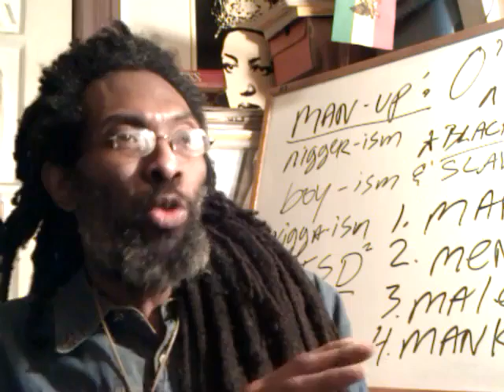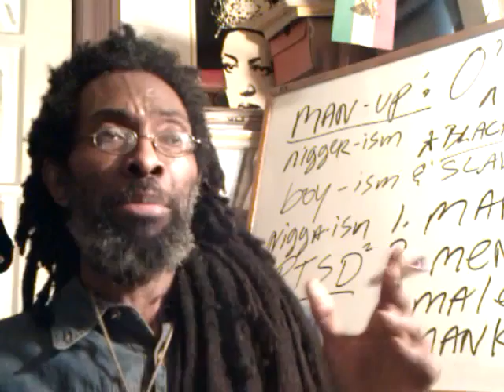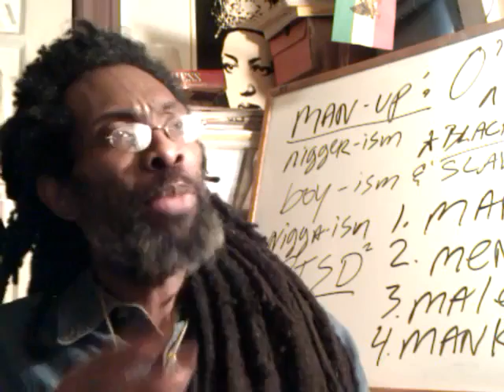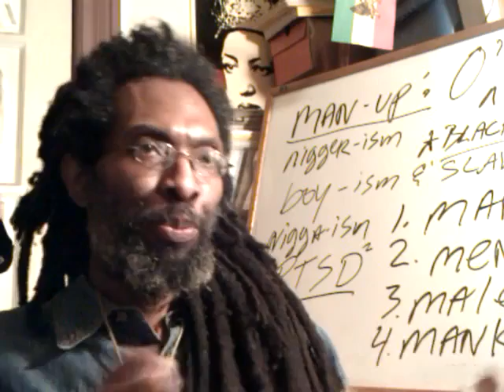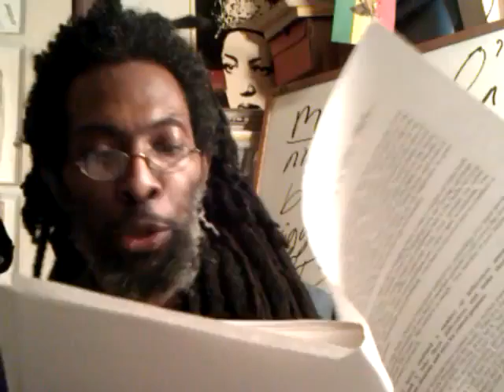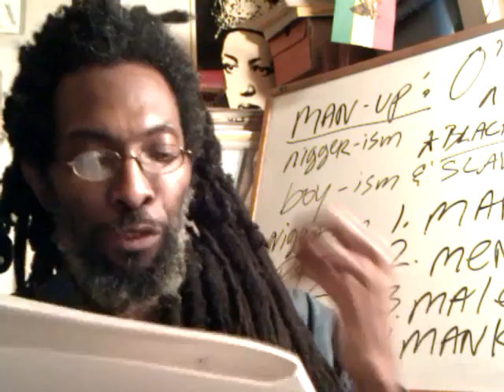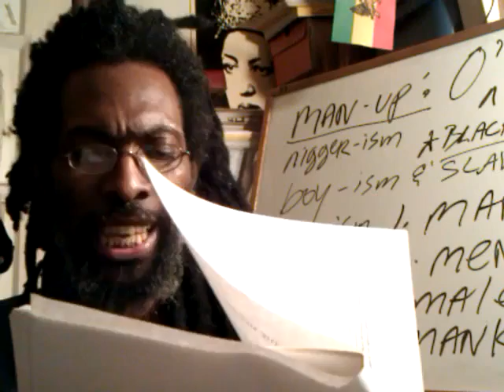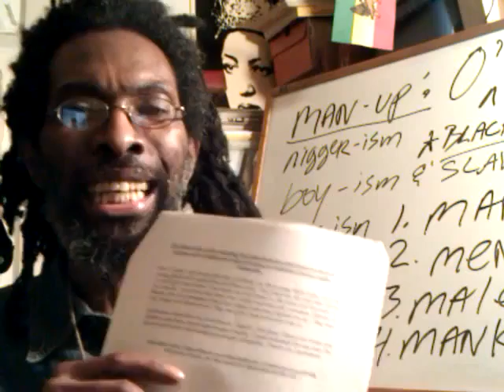Anti-Semitic 400 yr SLAVERY In America (Amos 9:7) & Willie Lynch Prophecy - The ETHIOPIAN Holocaust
The ETHIOPIAN Holocaust: Anti-Semitic 400 yr SLAVERY In America (Amos 9:7) & Willie Lynch Prophecy

The ETHIOPIAN Holocaust: 400 yrs of SLAVERY In America (Amos 9:7) & Willie Lynch Anti-Semiticism

TWO BLACK WITNESSES: Tavis Smiley & Cornell West - Can America Be Healed? Jeremiah 51:8-9

TWO BLACK african-american lost sheep Israel WITNESSES Revelation PBS Tavis Smiley & Cornell West - Can America Babylon Be Healed? Jeremiah 51:8-9 Poverty Tour 2012

BLACK ISRAEL Liberation, Negro CIVIL RIGHTS & Counterfeit American Dream - Read Jeremiah 23:25

AFRICAN-AMERICAN Roots of RAS TAFARI in the Americas & Caribbean - 1st Church of Rastafari

FIRST CHURCH of RASTAFARI: True Church verses Professing Negro Church & Revelation Chap.3

RASTAFARI Yom Kippur: Day of Atonement - 1st Timothy Chap.2 & Pray for Obama, Kings & Rulers

pt2 RASTAFARI DAY of ATON-MEN-T Yom Kippur & Power of Prayer - 1st Timothy Chap.2

pt3 BLACK ISRAEL'S DAY of ATON-MEN-T Yom Kippur 1st Timothy2 & Intro Man-Up series
pt3 BLACK ISRAEL & the DAY of ATON-MEN-T Yom Kippur 1st Timothy2 & Intro Man-Up series
pt3 RASTAFARI MAN-UP & Black Male Repentance vs Willie Lynch Negroism: 1st Timothy2
BLACK ISRAEL & YOM KIPPUR: AT-ONE-MENT of ADAM-EVE MALE & FEMALE Divine Nature